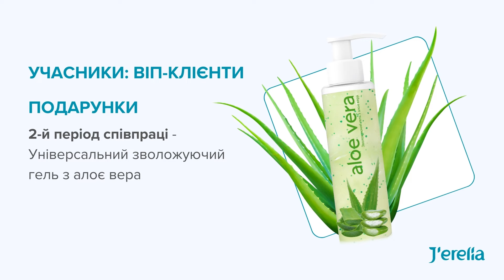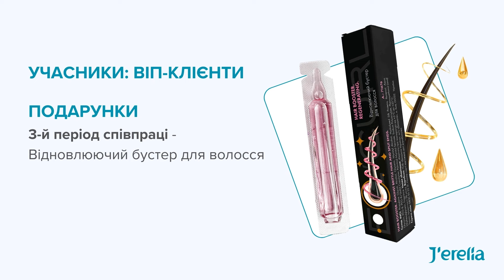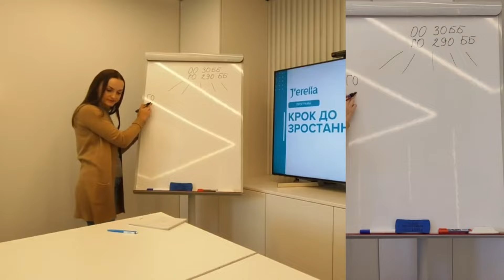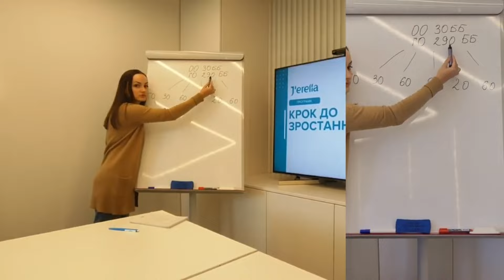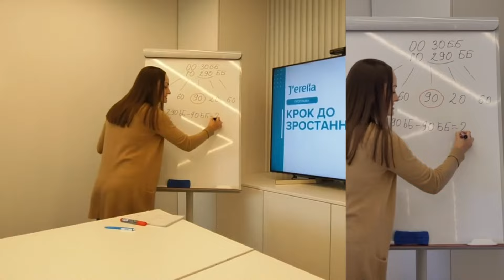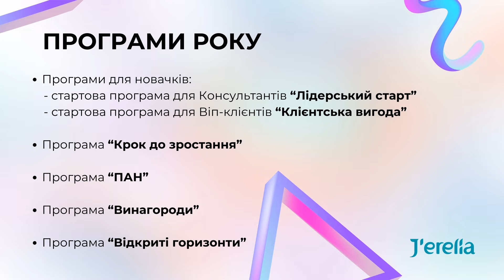Мотиваційні програми 2024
00:00 Початок
00:38 Клієнтська вигода
04:08 Лідерський старт
09:32 Крок до зростання
15:56 Панський клуб
17:55 Програма Винагороди
18:10 Підсумки